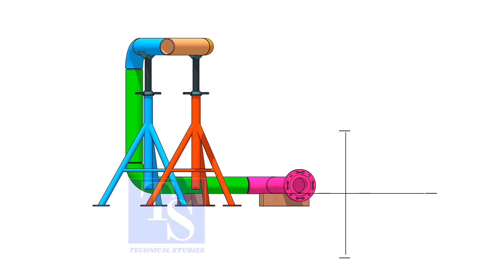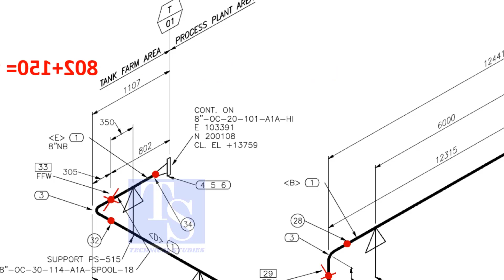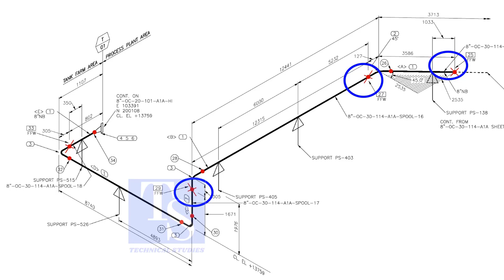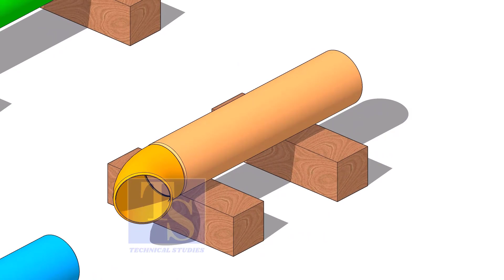Pipe fitup tips for pipe fitters and fabricators.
Tips for pipe fitters and fabricators, before starting the pipe fabrication. @technicalstudies.
ALL VIDEOS
FOR PDF
Sketch piping.
Piping iso drawing.